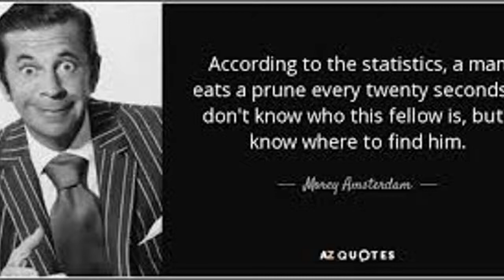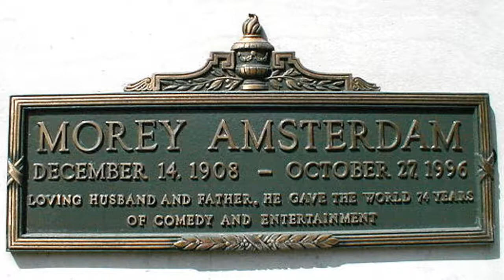Morey Amsterdam- Christopher Columbus